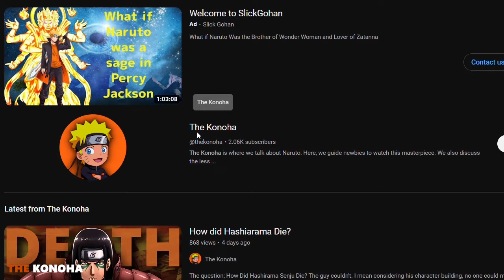How to Watch Naruto in Order (+ where to?)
If you are wondering how to watch Naruto in order? or how to even watch Naruto? I've got you covered on The Konoha. In this video, you can see the simplest guide on how to watch Naruto in order and where to watch Naruto in order. This video contains no spoilers.

00:00 Intro
00:09 How to Watch Naruto in Order?
00:42 Fillers in Naruto
01:17 Movies in Naruto
01:34 Where to watch Naruto
01:48 Watch Naruto with subtitles/Dubbing?